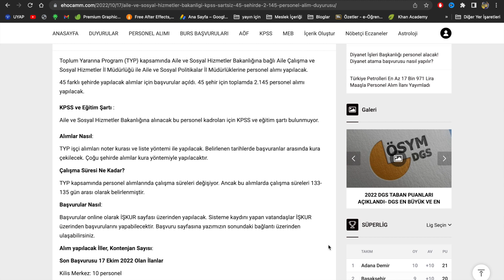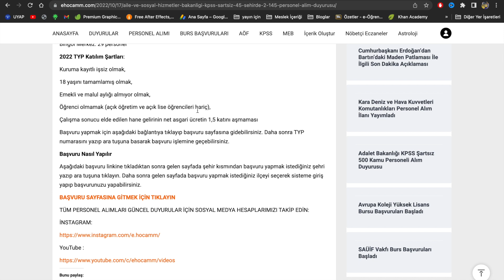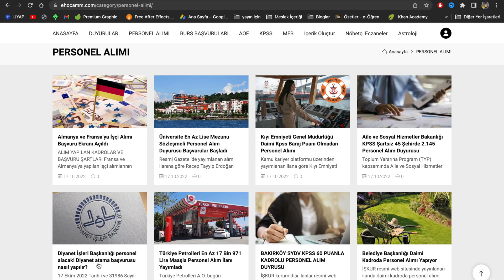KPSS ŞARTI OLMADAN 45 ŞEHİRE PERSONEL ALIM DUYURUSU AİLE VE SOSYAL HİZMETLER BAK. PERSONEL ALIMI